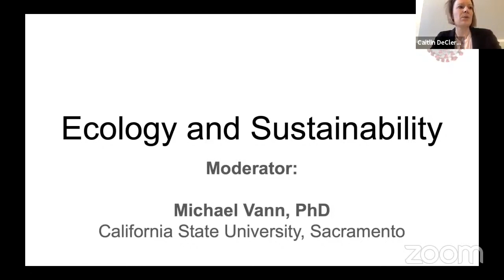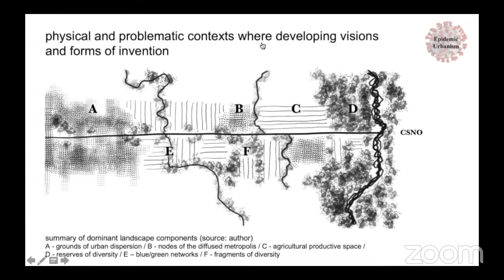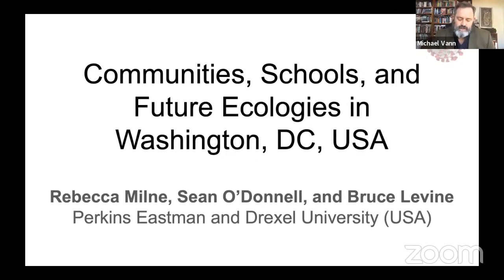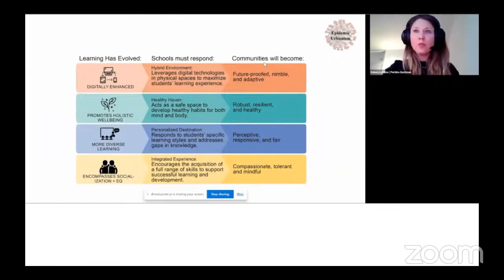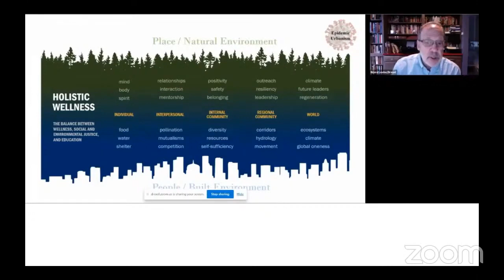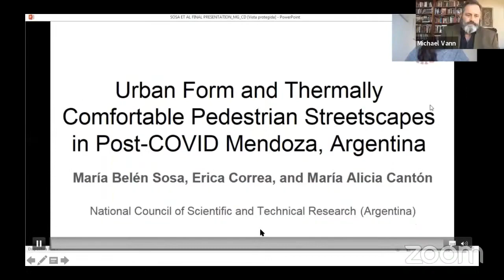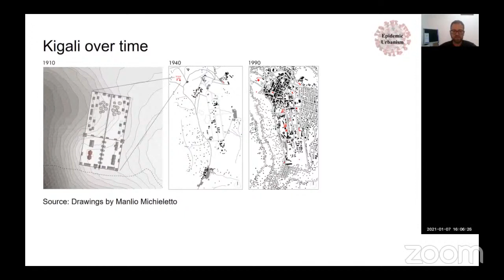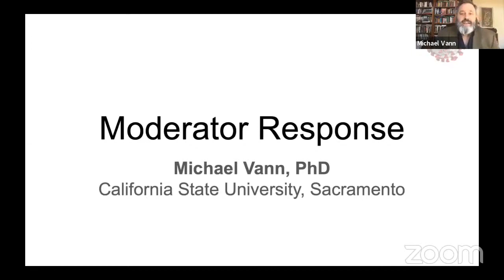COVID-19 and Global Implications for Ecology and Sustainability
This conversation was part of an online symposium organized by the Epidemic Urbanism Initiative on January 29-30, 2021, entitled, “International Perspectives on the Future of Architecture and Urbanism in the Post-COVID Age.”

Long before the appearance of COVID-19, the urban fabric of cities across the world had been shaped by prior epidemics. Indeed, the study of historic, global epidemics has illuminated the many ways in which urban life and architecture have changed during times of pestilence. With the outbreak of each epidemic has come new scientific understandings of disease, new modes of governing of social life and interaction, novel efforts to intervene in and prevent infection, the exacerbation of social inequities, and the creation of new occupational and social roles. Each of these outcomes has been enacted and emplaced in the built environment over time and across diverse geographies through the design or re-design of buildings and public spaces, the quarantine or redirection of goods and people, the adoption of new social roles, and the imposition of new urban design policies and practices.

This session was moderated by Michael Vann (USA) and comprised of the following papers:

Landscape and Eco-systemic Intensification Strategies During and After Pandemics in Milan, Italy - Andrea Oldani (Italy)

Communities, Schools, and Future Ecologies in Washington DC, USA - Rebecca Milne, Sean O’Donnell, and Bruce Levine (USA)

Urban Form and Thermally Comfortable Pedestrian Streetscapes in Post-COVID Mendoza, Argentina - Maria Belen Sosa, Erica Correa, and Maria A. Canton (Argentina)

Emergency Responsive Design in Housing Typologies in the Post-COVID Kigali, Rwanda - Manlio Michieletto (Rwanda)